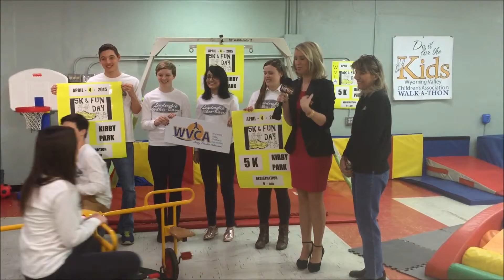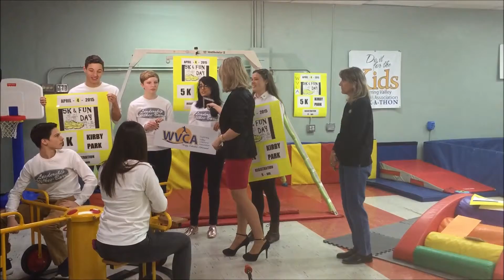Ms Joanie explains active play and JR LWB reps explain project and WVCA donation